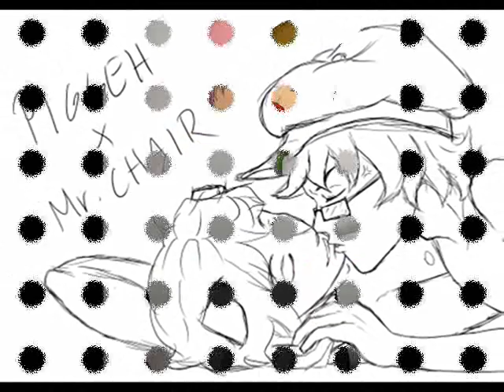(Amnesia & Pewdiepie) Mr. Chair X Piggeh - Unconditionally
They love each other unconditionally ;)

Piggeh & Mr. Chair © Amnesia & PewDiePie